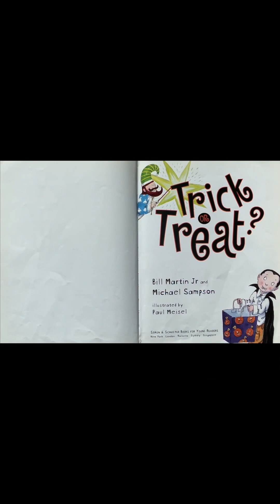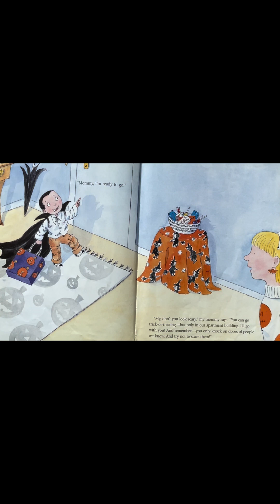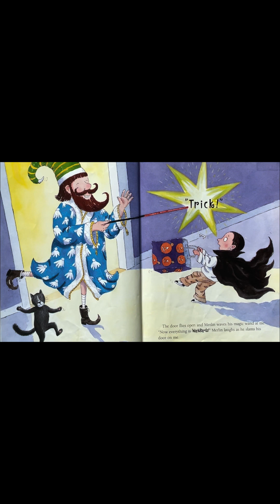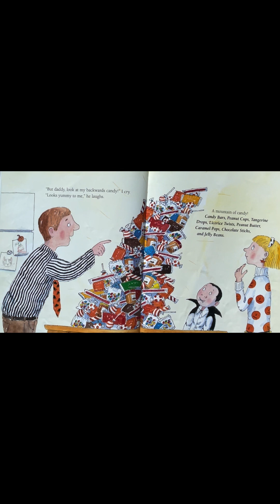Halloween Reading Adventure | Captain Rick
Join Captain Rick on a reading adventure Trick or Treating. Make sure to stick around as we read Trick or Treat by Bill Martin Jr and Michael Sampson.

If you’re ready to read… strap your shoes lets go for a cruise!!!

Please support Authors, Illustrators and Publishers by purchasing a copy of the book.